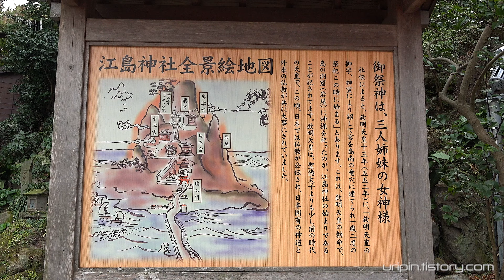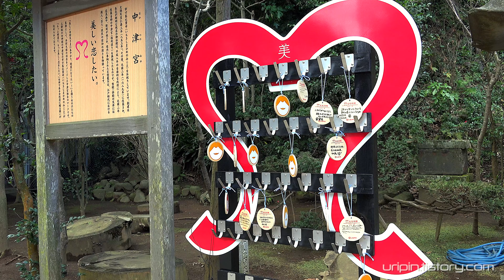江ノ島 (Enoshima) (4K)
Enoshima (江ノ島)